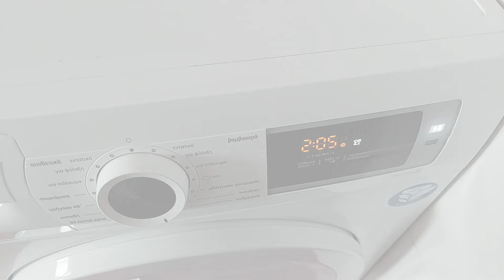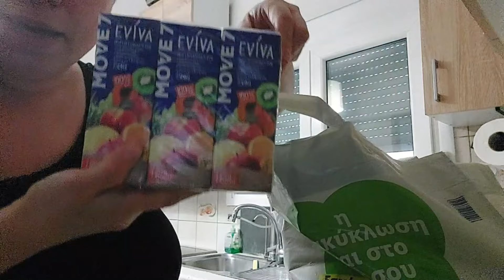Day #2 Ξεκινάμε τα Καθημερινά Βίντεο - Supermarket Haul! | Nancy Stergiou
Σας καλωσορίζω στα καθημερινά βίντεο του Μαρτίου!

Συχνές ερωτήσεις:
1.Μένουμε στα Λουτρά Αιδηψού Ευβοίας
2.Δεν δείχνουμε τα παιδιά μας γιατί είναι ανήλικα και θέλουμε να αποφασίσουν τα ίδια αν θα δείχνουν τα πρόσωπα τους στα social media όταν μεγαλώσουν.